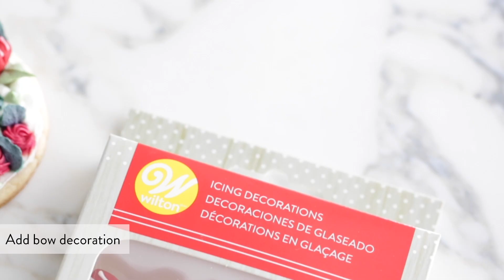Cute Christmas Wreath Sugar Cookies | Wilton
These Cute Christmas Wreath Sugar Cookies are decorated with beautiful red rosettes and royal icing bows, making them almost too pretty to eat! Just follow along with the video to get these cute Christmas sugar cookies on your table to impress family and friends this season!

Recipe Ingredients & Decorating Tools Available at Wilton!